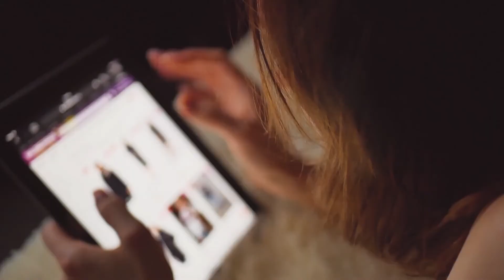Dermopigmentare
MI-TH Influencer Authority în premieră la Canal 33
cu Thea Haimovitz - Fondatoare „Laboratoarele Thea - specialiști in acnee“ şi Mirela Vescan, fondator „Mirela Vescan Make Up Academy“, alături de Teodora Natalia Drăghici, Președinte A.D.E.R.A.

Realizatoare :
Mirela Vescan & Thea Haimovitz
Producator - Rolf Vescan
Coproducator - Daniela Nane

link util: Grupul FB al emisiunii: Beauty SEACRET by Mirela Vescan.

„Învățământ spiritual ce are la bază cursurile lui Alexandru Răducanu și, în sens larg, comunitatea tuturor celor ce pornesc în călătoria lor interioară
avându-l pe acesta ca ghid spiritual“